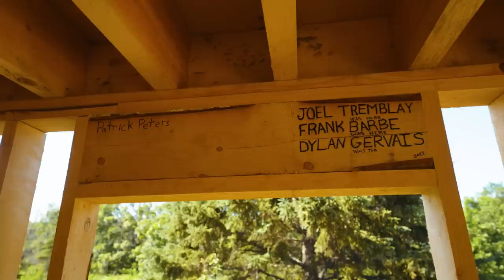He Drove 22 Hours To Help - Building An Off Grid Fishing Cabin - Chapter 7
Our off-grid cabin is really starting to take shape! In this video the plumbing is installed and we put the trusses up! Exciting times on Lake for the Woods. Can't thank Patrick Peters and Conor Gerber enough for sharing their skills with our project. Thanks for all the support guys!

Jay Siemens
Kenora, Ontario
P9N3X6

FISCPMNLN5DDZN1N